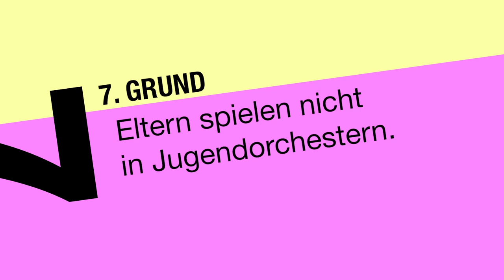Grund 7: Eltern spielen nicht in Jugendorchestern